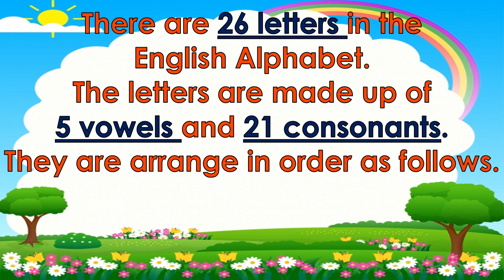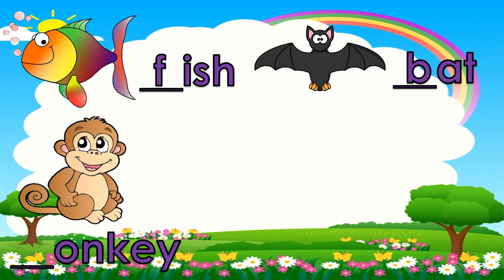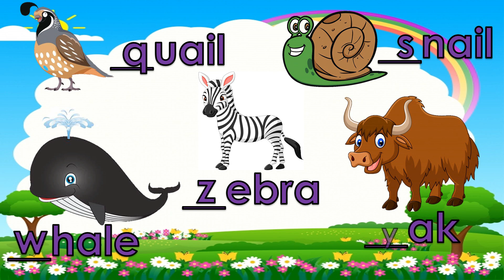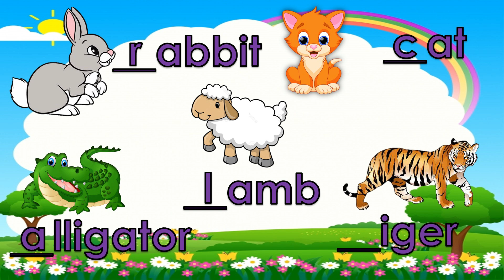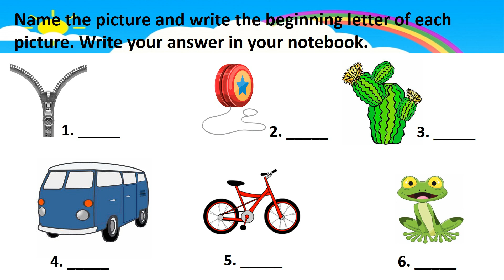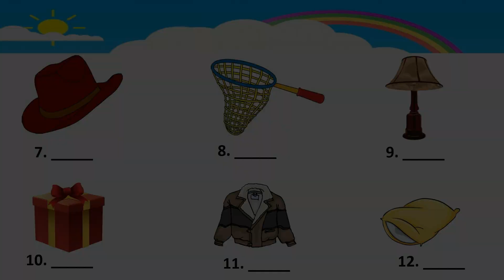ENGLISH 2 || QUARTER 1 WEEK 2 | MELC-BASED | READS ALPHABETS OF ENGLISH AND ASSOCIATE TO PHONEMES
This lesson will help them learn the sound of the letters.